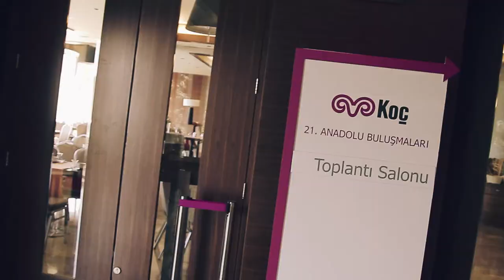21st Anatolian Meetings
21st Anatolian Meetings